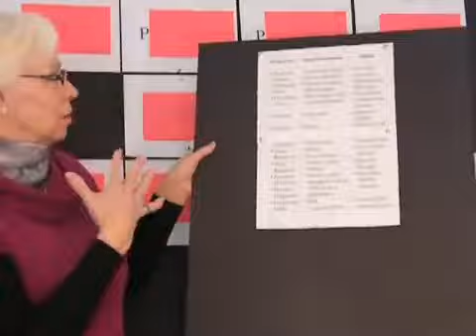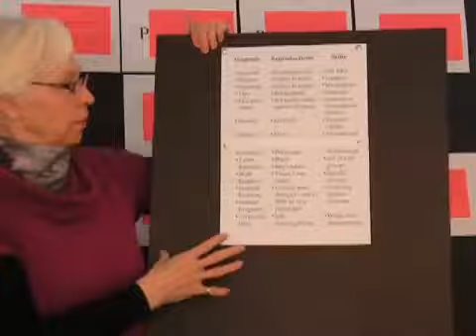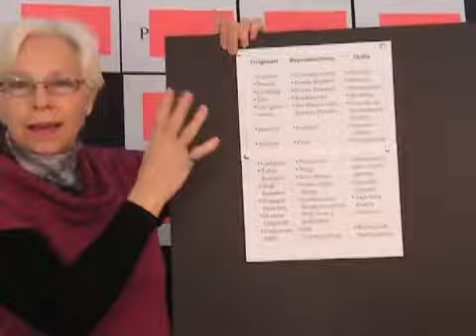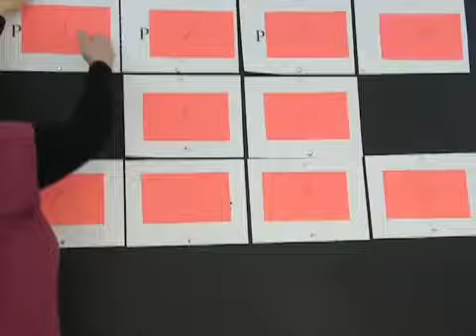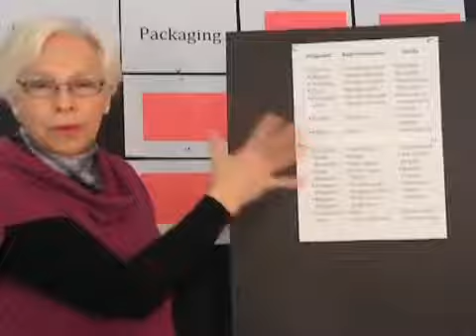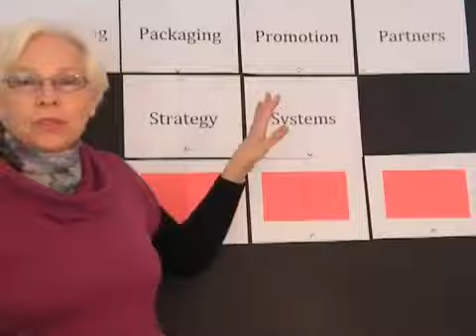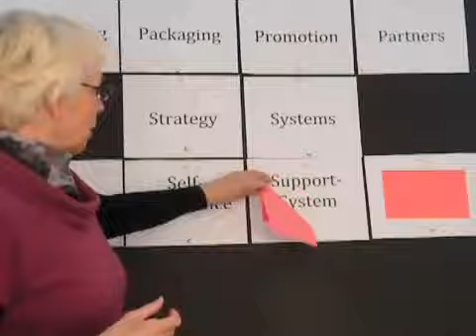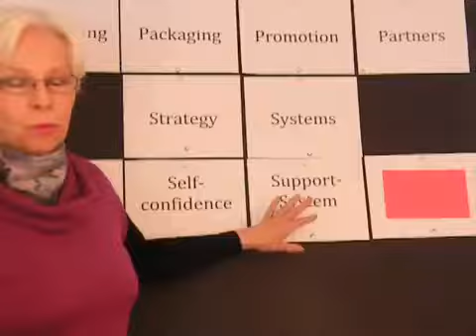Successful Silk Painter - SilkArt Biz Part 1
Introduction to Silk Painting as business Part 1